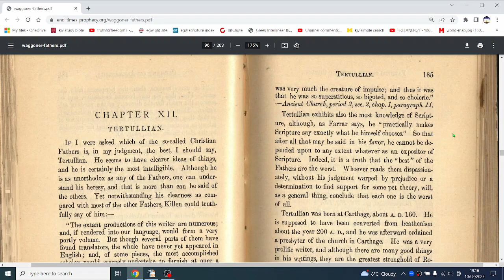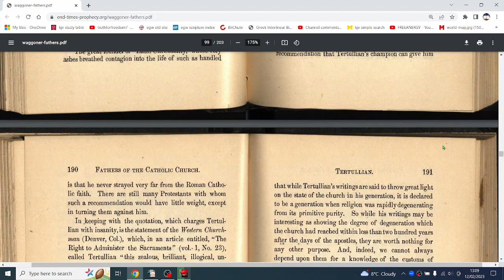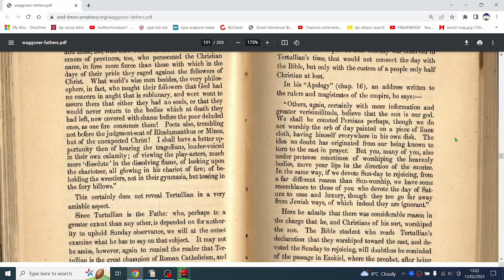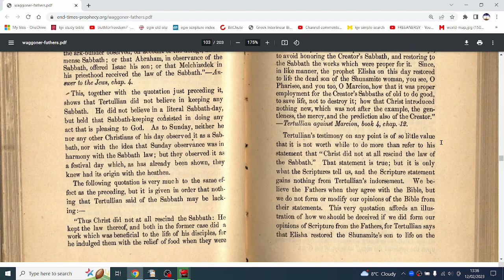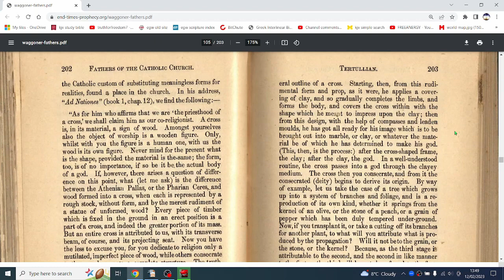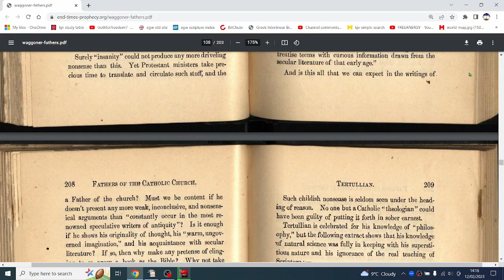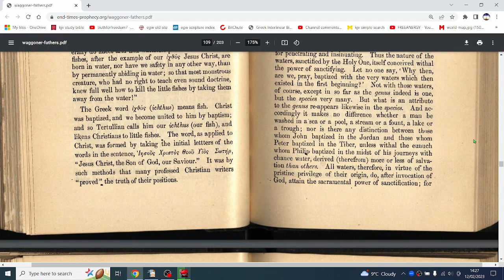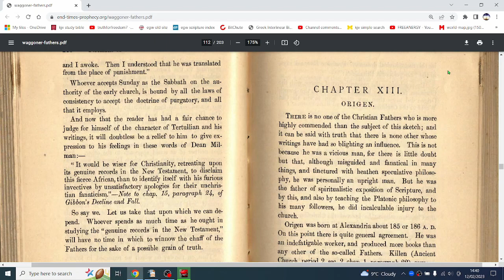Ch.12.Fathers Of The Catholic Church - E J Waggoner - Audiobook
Ch.12. Tertullian. This passionate man, with a strong imagination, is said to be both pious and dictatorial, and was an influential figure in forming the Roman Catholic church. Tertullian helped to build a foundation that led to prayers for the dead and differentiation between mortal and venial sins. He also shows us a clear connection between Sunday worship and worship of the sun.

Videos are posted in full on youtube and in short segments on bitchute: